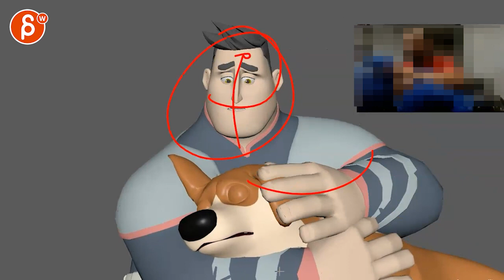Animation Workshop Feedback - Victor Perez #20 (2020)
You're watching a feedback session for the Spungella Animation Workshop. Topics that are covered: lipsync, body mechanics, acting, creature animation.